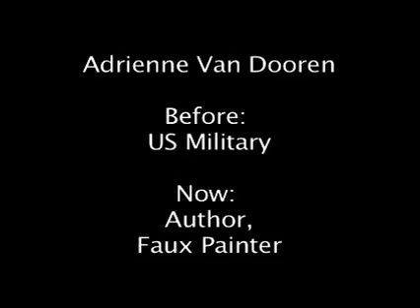Adrienne Van Dooren Our Next Thing Excerpt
Our Next Thing spotlights people who have made dramatic changes to their career or life paths. The stories and videos shown there inspire people who are considering changing their direction toward a new course